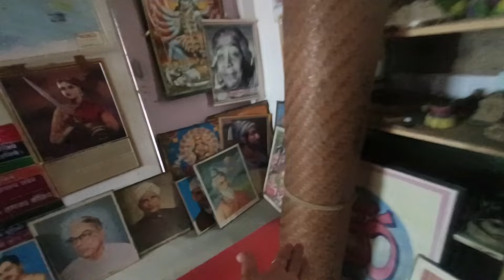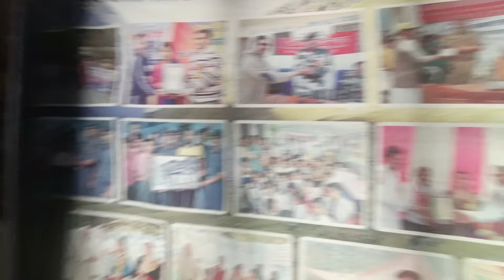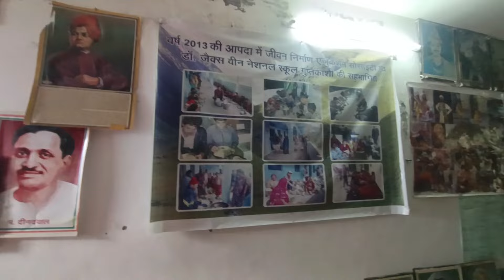आज बच्चों के स्कूल में || Dr Jacques vigne national school || Vinita Rana kalimath